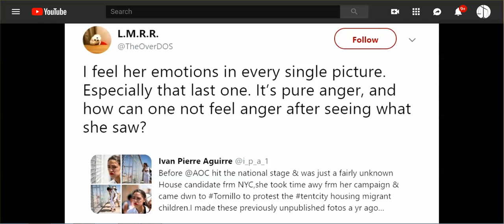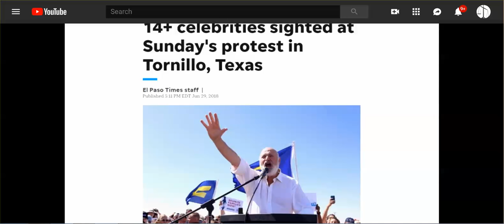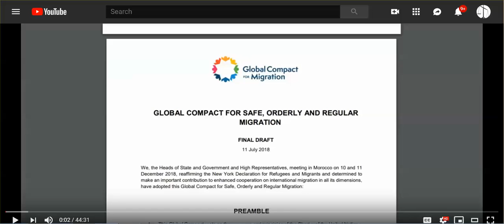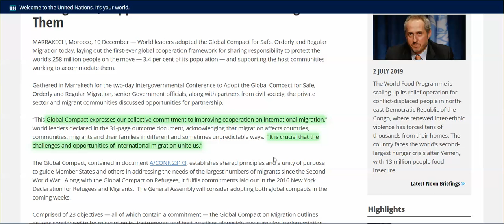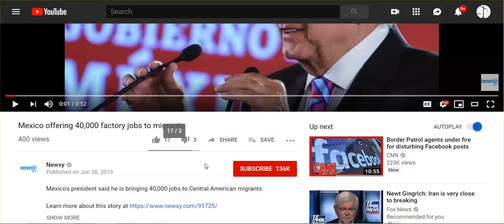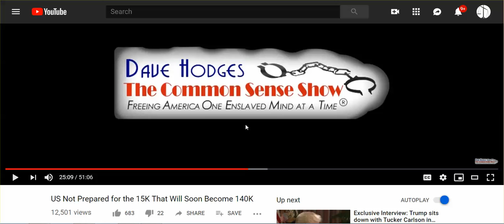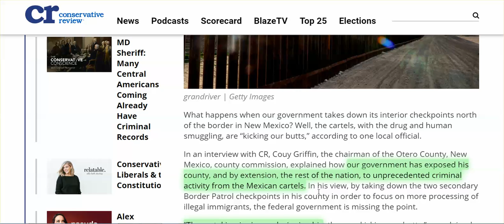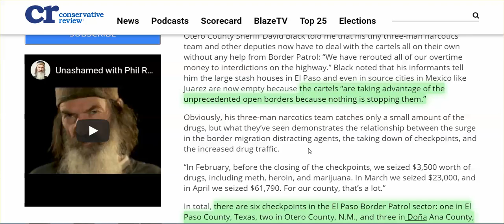Episode 2 - 'The Border Crisis,' Starring Trump & AOC, Meanwhile the Border Is Open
6 checkpoints have been closed, cartel walking right on through; Mexico sending migrants to training centers, etc.